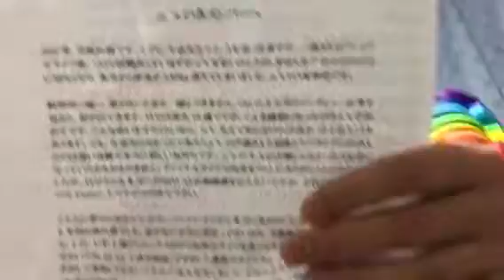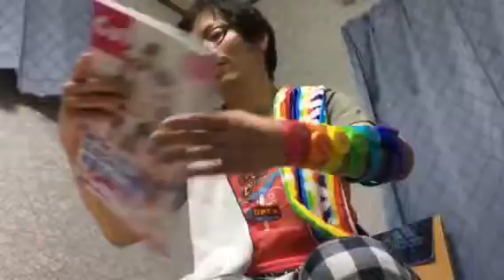L'Arc〜en〜Cielとμ'sの必然性(2)